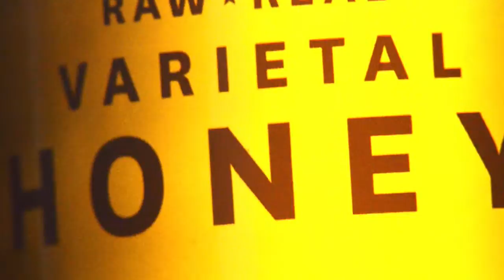Bee Raw Lifestyle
The Bee Raw Honey Lifestyle is simple, clean, beautiful and pure.